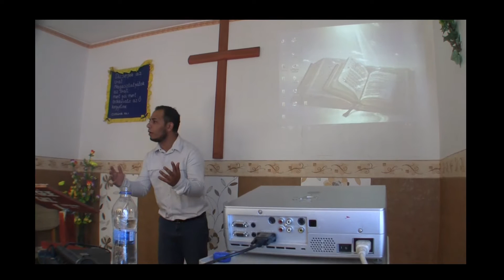Isten gyűlöli a bűnt, de az embert szereti